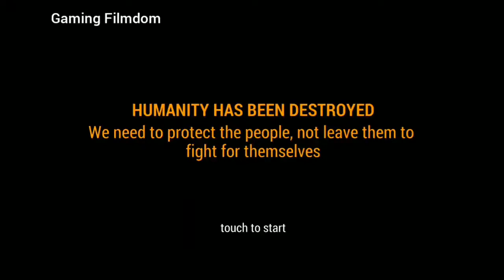Zombie Hunter Sniper: Apocalypse Shooting GamePlay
About This Game:

Feel the action and survive this apocalypse horror in one of the best free zombie sniper shooting games. Enjoy this survival by being a zombie hunter and killing them in a challenging first person shooter (FPS) with 3D graphics.

Zombies walk among us! You are one of the few survivors of a pandemic infection. The zombie apocalypse began after a scientist dropped a vial of virus in a secret laboratory. Despite military lockdown, in a few hours the zombie infection outbreak reached the outside and now the living dead are rising, hunting humans to feed themselves.

As an elite marksman sniper you have experience in shooting range and you were trained in military strategy for chaos, action and survival war games. This could be your last day on Earth so escaping your shelter and turning into a Zombie Hunter is your only hope for survival in this zombie apocalypse.

FPS survival gameplay:
In this FPS game you need to choose the best sniper rifle, load bullets, pull the trigger to open fire and hunt down all the zombies in your way. Defend helpless victims in this zombies apocalypse by shooting undeads before they transform too!

Stock up your sniper armory and be the best zombie hunter, choose and upgrade weapons from sniper rifles to crossbows, bazookas, shotguns, assault rifles, revolvers or machine guns. Play with your favorite weapons in this FPS zombie apocalypse survival game.

Hunt and kill all kinds of zombies: weak crawling undead or strong super zombies that will test your sniper skills of observation, dexterity and marksmanship in this apocalypse shooting mission. Search from hidden spots, find zombies and kill the target before it’s too late!

Features:
· Kill zombies before time ends.
· Upgrade your sniper rifle.
· Shoot loot boxes with power ups.
· Several missions of apocalypse survival action.
· Survive in open apocalypse battlegrounds.
· Different guns and weapons.
· FPS (1st person shooter) survival game play.
· Play offline or online.

Enjoy a zombie apocalypse classic shooter game. FPS action, horror and survival mixed up in a sniper shooting game that will boost your adrenaline by being a zombie hunter. Survive to this zombie apocalypse. Reload your sniper rifle, practice your hunter skills and start shooting for survival.

KILL ALL THE ZOMBIES IN YOUR WAY!

Scenarios:
Can you be the best Zombie Hunter in this Apocalypse? Improve your sniper / hunter skills in a FPS mode, fight in open places and different levels in this apocalypse survival to find out the horror story from Day Zero to 180.
· Urban city: Jacksonville
· Camping: Caravan of the Dead
· Theme Park: Amusement zombie
· Coast: Dead Port and Snow: Arctic Z.

Survive every time shooting the best sniper rifle and prove your FPS shooter skills. Become a true zombie hunter and kill them all!

Enjoy shooting zombies anywhere! One of the best FPS games. Download free Zombie Hunter game to play different missions in open battlegrounds. Zombie Hunter is an online or offline FPS game, you can even play it safe far from the apocalypse or a fallout in an underground bunker!

Let the zombie apocalypse shooting begin!